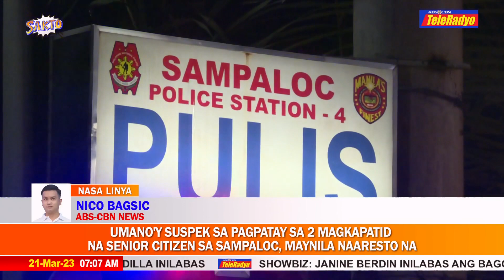Umano'y suspek sa pagpaslang sa 2 magkapatid na senior citizen, naaresto na | Sakto (21 Mar 2023)